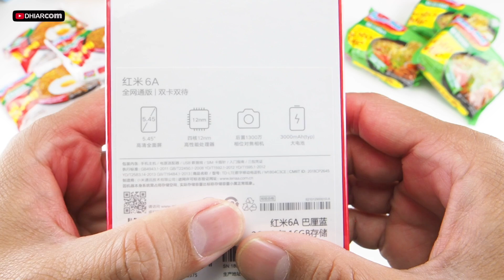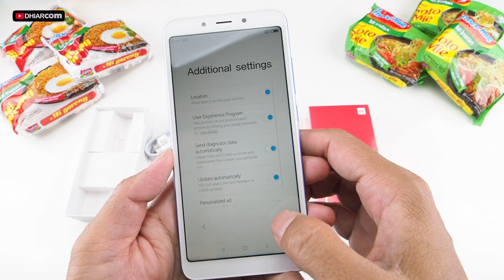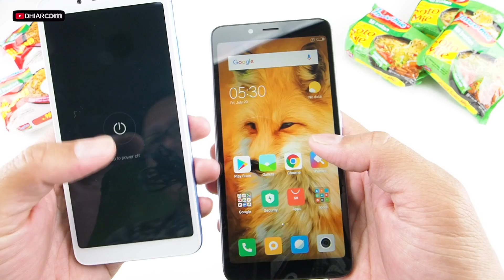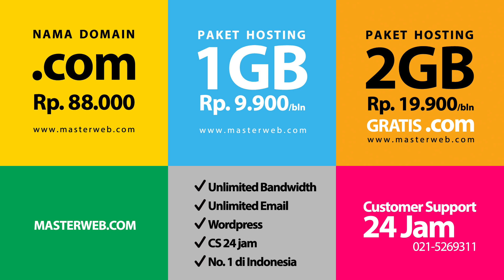Apa bedanya XIAOMI REDMI 6A dan 6?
Xiaomi Redmi 6A dan Redmi 6 adalah bak pinang dibelah dua, yaitu mirip secara penampakan dan garis besar secara spesifikasinya. Perbedaanya apa sih dari keduanya? tonton aja videonya sampai habis.

Perbedaan tambahan:
- Redmi 6 memiliki Fingerprint sensor, Redmi 6A tidak
- Redmi 6 memiliki slot simtray dedicated, Redmi 6A hybrid

Spesifikasi Xiaomi Redmi 6A:
- Jaringan 2G/3G/4G LTE
- Hybrid dual Nano-SIM
- Jenis layar IPS LCD Touchscreen
- Besar layar 5,45" Rasio 18:9
- Resolusi layar 720x1440 pixels
- MIUI 9.0
- Quad-core 2.0 GHz Cortex-A53
- Kamera belakang 13 MP f2.2 LED Flash
- Video 1080p@30fps
- Koneksi data Wi-Fi, Bluetooth 4.2, GPS, Micro-USB
- Baterai 3000 mAh
- Harga Rp. 1,3 jutaan (di China)

Spesifikasi Xiaomi Redmi 6:
- Jaringan 2G/3G/4G LTE
- Dimensi 147,5 x 8,3 mm
- Slot simtray (2 Nano SIM + 1 Slot Kartu Memori Eksteral)
- Layar 5,45" LCD IPS Touch screen
- MIUI 9
- OS Android 8.1 (Oreo)
- Chipset Mediatek MT6762 Helio A22
- Kamera belakag 12 MP + 5 MP, 1 LED Flash
- Video 1080p@30fps
- Komunikasi data Wi-Fi, Bluetooth 4.2, GPS, USB 2.0, USB On The Go
- Fingerprint Sensor
- Harga Rp. 1,8 jutaan (di China)